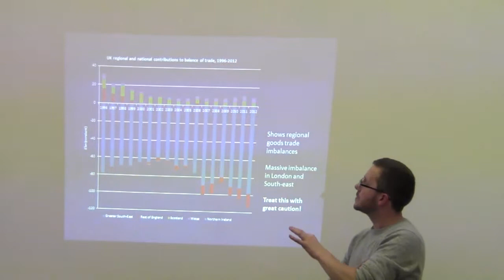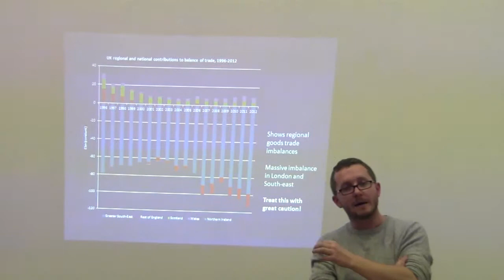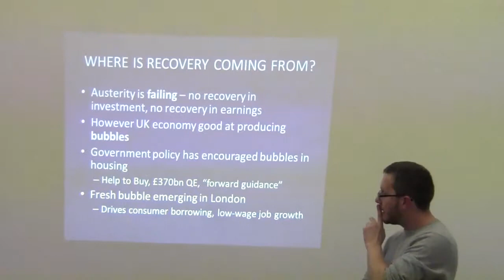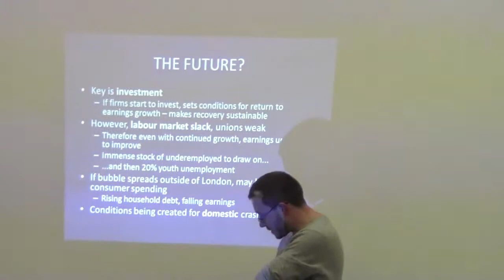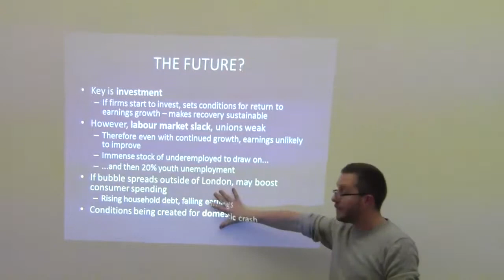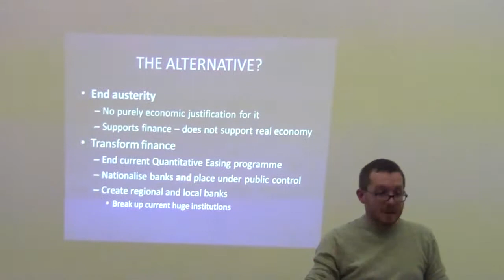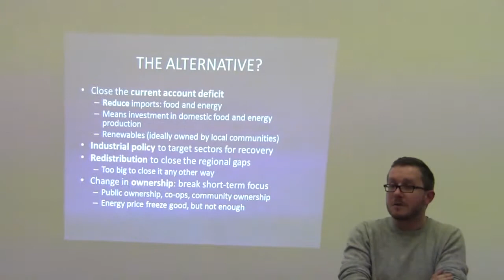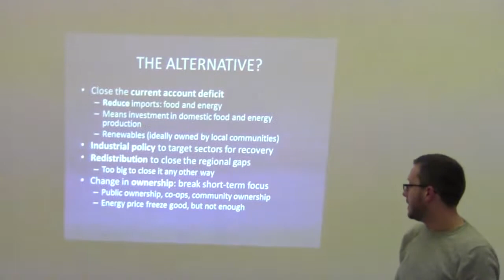What A Mess! Britain's Economy & Paths To A Brighter Future Pt. 2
More analysis from James Meadway about why ordinary people aren't sharing in the 'recovery' and how we could move towards a more equitable and sustainable economy.